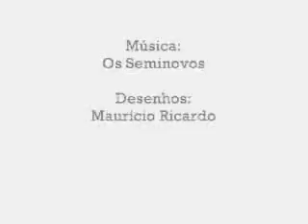Провакационное видео provocative videos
Прикольные рисунки. Начало всегда обманчиво)

Funny pictures. The beginning is always deceptively)